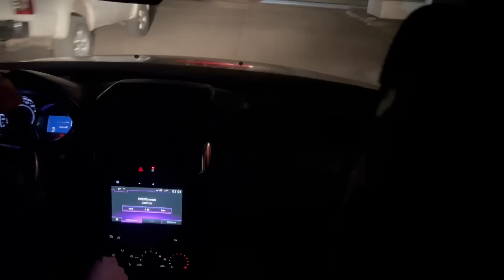FUIMOS A EL ANTRO Y NO NOS DEJARON ENTRAR | EL RABBANITO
gracias por seguir viendo los videos bendiciones para todos